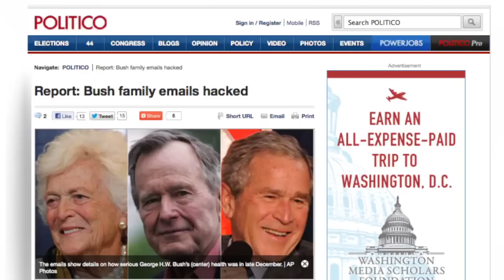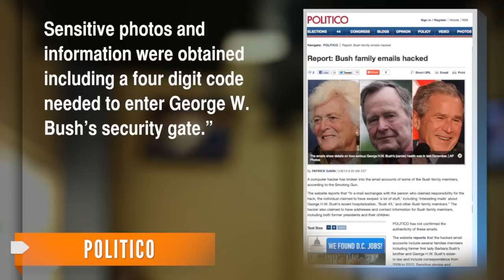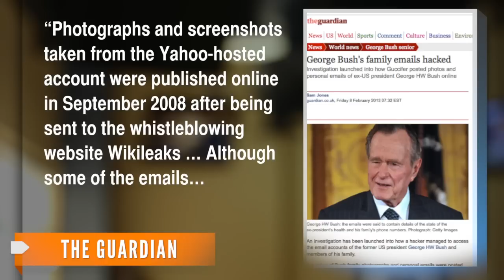Bush Family Emails, Photos Hacked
The family of both former presidents with the last name Bush has been hacked.